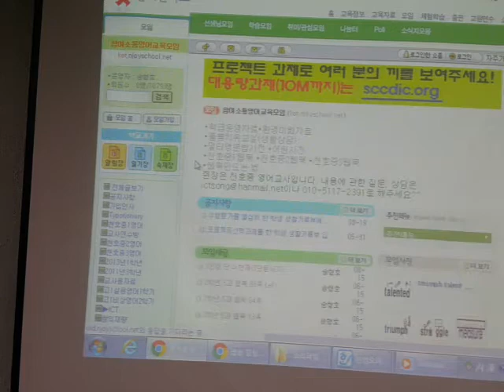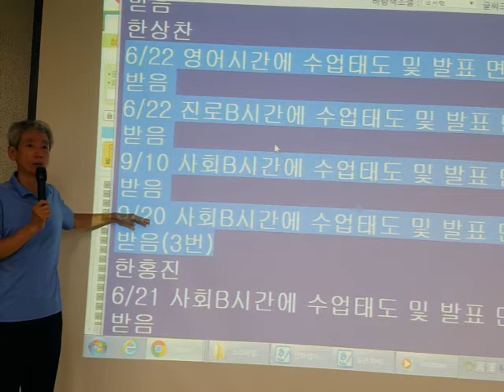담임이 기록하는 교과 세특